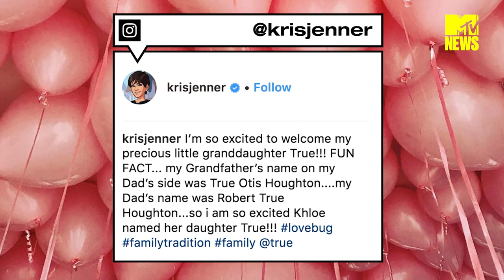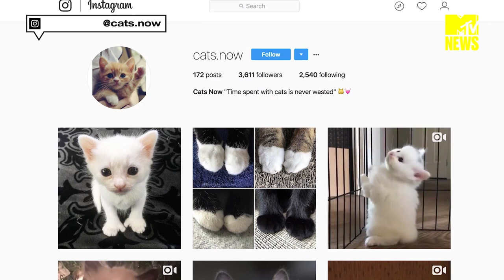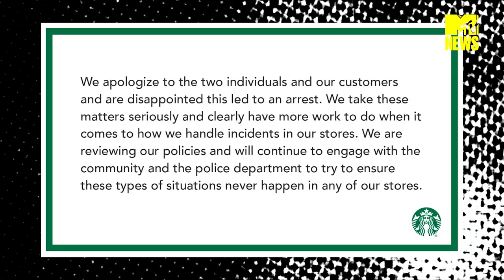The Geordie Shore Crew Are BACK And They’re Going Down Under | MTV News Round Up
Welcome to the latest MTV News Round up. It’s been a very busy week and we’re here to catch you up on everything you need to know! Lateysha Grace has a show coming out called million dollar baby, the Geordies are back and Beychella was without a doubt the event of the year..